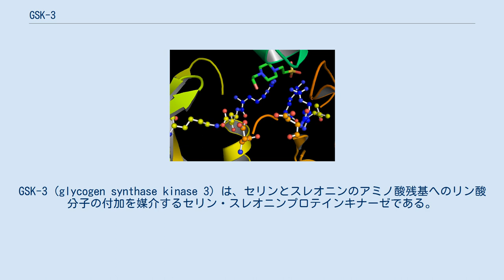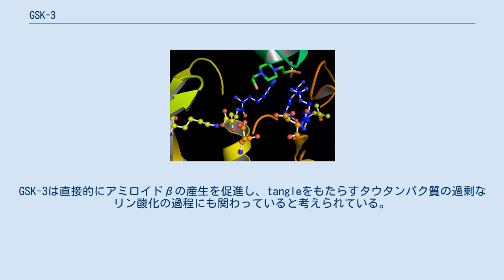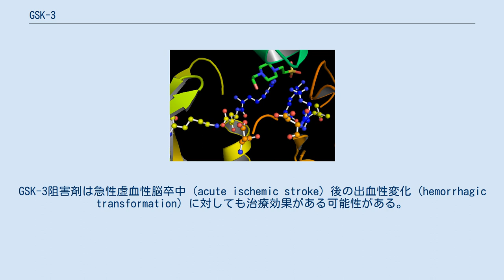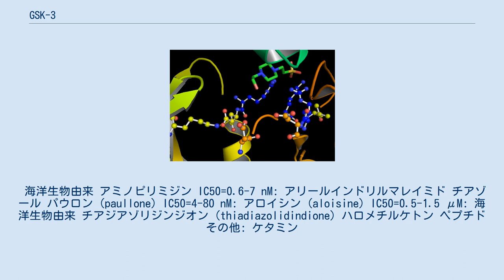GSK-3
GSK-3 (glycogen synthase kinase 3) は、セリンとスレオニンのアミノ酸残基へのリン酸分子の付加を媒介するセリン・スレオニンプロテインキナーゼである。
グリコーゲンシンターゼキナーゼ-3、グリコーゲン合成酵素キナーゼ-3などとも呼ばれる。
なお直訳すると「グリコーゲンシンターゼ（グリコーゲン合成酵素）をリン酸化する酵素（キナーゼ）」という意味である。
GSK-3は、1980年にグリコーゲンシンターゼを調節するキナーゼとして発見され、それが名前の由来となっている。
それ以降、GSK-3は様々な経路の40種類以上のタンパク質に対してキナーゼとして機能することが示されている。
哺乳類では、GSK-3は2つの遺伝子GSK3A (GSK-3α)、GSK3B (GSK-3β) にコードされていることが知られている。
近年、GSK-3は2型糖尿病、アルツハイマー病、炎症、がん、双極性障害など多数の疾患との関連が示唆され、多くの研究の対象となっている。
 GSK-3の活性部位 GSK-3は、標的基質のセリン残基またはスレオニン残基をリン酸化することで機能する。
GSK-3は通常、基質を最初にリン酸化する「プライミングキナーゼ」を必要とする。
GSK-3の標的リン酸化部位から4アミノ酸C末端側のセリン/スレオニン残基に付加された「プライミング」リン酸基が、活性部位に近接する正に帯電したポケットへ結合する。
181、200、97、85番残基によって形成される活性部位は、ATPの末端のリン酸基に結合し、基質の標的部位へリン酸基を転移する。
 GSK-3によるタンパク質のリン酸化は通常、下流の標的因子の活性を阻害する。
GSK-3は、細胞増殖、細胞遊走、グルコースの調節、アポトーシスなど、細胞内での中心的なシグナル伝達経路の多くに関与している。
 GSK-3は元々、グリコーゲンシンターゼの調節に関与する因子として発見された。
グリコーゲンシンターゼはカゼインキナーゼ2 (CK2) によって最初のリン酸化 (プライミング) が行われた後、GSK-3によってC末端の3つのセリン残基のクラスターがリン酸化されて活性が低下する。
グリコーゲンシンターゼの調節に加え、インスリン受容体基質 (IRS1)、糖新生に関わる酵素ホスホエノールピルビン酸カルボキシキナーゼとグルコース-6-ホスファターゼのリン酸化など、グルコース濃度の恒常性を維持する他の仕組みへの関与も示唆されている 。
しかし、これらの経路はGSK-3のアップレギュレーションがなくても阻害され、GSK-3の関与については議論が存在する。
 また、GSK-3は免疫や遊走の過程を調節することが示されている。
GSK-3は、炎症性サイトカインやインターロイキンの産生といった、自然免疫の応答経路の多くに関与する。
様々なキナーゼによるGSK-3βの不活性化は、サイトカインの産生や、CD4陽性T細胞のうちナイーブT細胞と記憶T細胞の増殖といった、獲得免疫の応答機構にも影響を与える。
細胞遊走過程は炎症応答に不可欠の要素であるが、それにおけるGSK-3の役割については矛盾する結果が得られている。
成長円錐での局所的な阻害は運動性を促進することが示されている一方、細胞全体でのGSK-3の阻害は細胞の伸展や遊走を阻害することが示されている。
 GSK-3は細胞増殖やアポトーシス経路とも密接に関係している。
GSK-3はβ-カテニンをリン酸化して分解標的とすることが示されており、細胞分割と細胞増殖のシグナルを伝達するβ-カテニン/Wnt経路の一部を構成する。
また、GSK-3はアポトーシスを調節する転写因子をリン酸化し、多くのアポトーシスシグナル伝達経路に関与する。
アポトーシスの調節におけるGSK-3の役割に関しては矛盾する結果が得られている。
GSK-3はリン酸化によって、p53のようなアポトーシス促進因子を活性化し、生存促進因子を不活性化することでアポトーシスを促進することが報告されている。
いくつかの研究では、GSK-3βのノックアウトマウスはアポトーシスに対して過度の感受性となって胚段階で死亡することが示されている一方で、他の研究ではGSK-3の過剰発現がアポトーシスを誘導することが示されている。
全体としては、GSK-3はアポトーシスを促進することも阻害することもあり、この調節は特定の分子的・細胞的状況に依存して変化するようである。
 GSK-3は多数の細胞機能に関与する重要な...